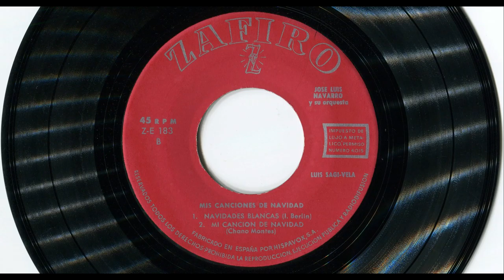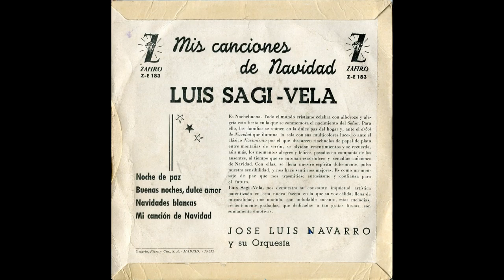Navidades blancas (‘’White Christmas’’, Irving Berlin) - Canta: Luis Sagi-Vela. (1960)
LETRA (Lyrics):

Oh, blanca Navidad sueño
y con la nieve en derredor,
blanca es mi quimera*
y es mensajera
de paz y de puro amor.

Oh, blanca Navidad, nieve,
un blanco sueño y un cantar,
recordar tu infancia podrás
al llegar la blanca Navidad.
(bis)

(*) quimera = 2. f. Aquello que se propone a la imaginación como posible o verdadero, no siéndolo.

- Navidades blancas (‘’White Christmas’’, de Irving Berlin)
- Villancico antiguo, canción de Navidad, Christmas carol, weihnachtslied.
- Canta: Luis Sagi-Vela.
- Acompaña: José Luis Navarro y su Orquesta.
- Antiguo disco EP ''Mis canciones de Navidad (Luis Sagi-Vela)’’ (1960)
- Microsurco
- Extended Play (= Duración extendida, o ampliada).
- 45 r.p.m. (45 revoluciones por minuto)
- Edita: ZAFIRO
- Fabricado en ESPAÑA por HISPAVOX, S. A.
- Referencia: Z-E 183

Reproducción del TEXTO que aparece en la contraportada del disco:

‘’Es Nochebuena. Todo el mundo cristiano celebra con alborozo y alegría esta fiesta en la que se conmemora el nacimiento del Señor. Para ello, las familias se reúnen en la dulce paz del hogar y, ante el árbol de Navidad que ilumina la sala con sus multicolores luces, o ante el clásico Nacimiento por el que discurren riachuelos de papel de plata entre montañas de serrín, se olvidan resentimientos y se recuerda, aún más, los momentos alegres y felices pasados en compañía de los ausentes, al tiempo que se entonan esas dulces y sencillas canciones de Navidad. Con ellas, se llena nuestro espíritu dulcemente, pulsa nuestra sensibilidad, y nos hace sentirnos mejores. Es como un mensaje de paz que nos trasmitiese entusiasmo y confianza para el futuro.
Luis Sagi-Vela nos demuestra su constante inquietud artística patentizada en esta nueva faceta en la que su voz cálida, llena de musicalidad, nos modula, con indudable encanto, estas melodías, recientemente grabadas, que dedicadas a tan gratas fiestas, son sumamente emotivas.’’